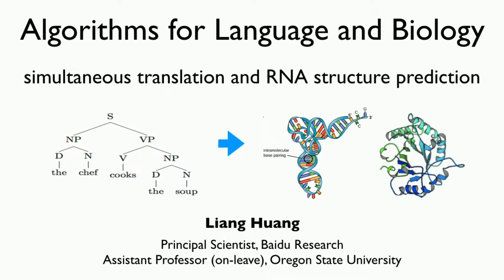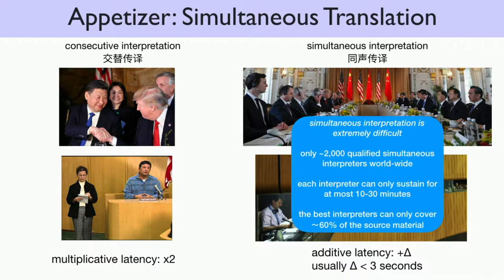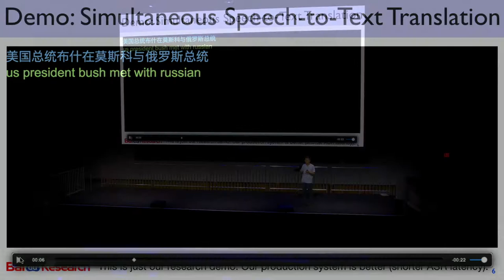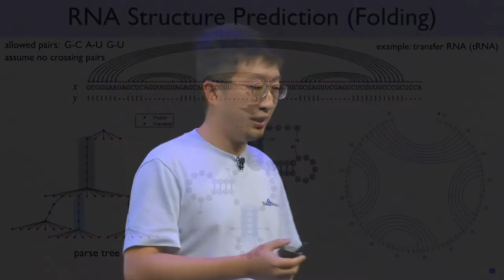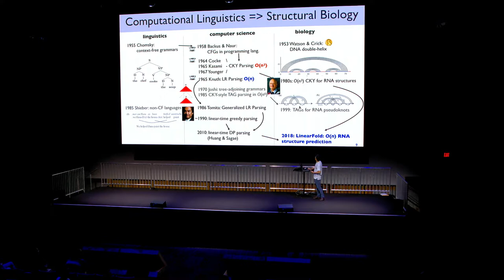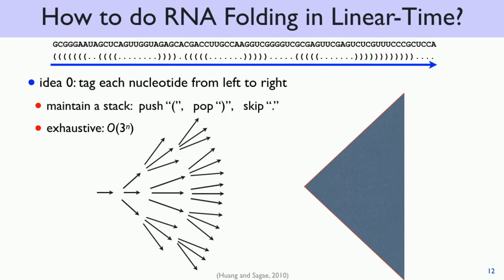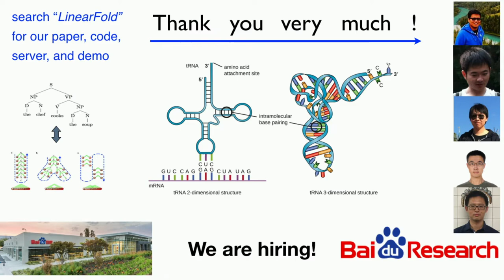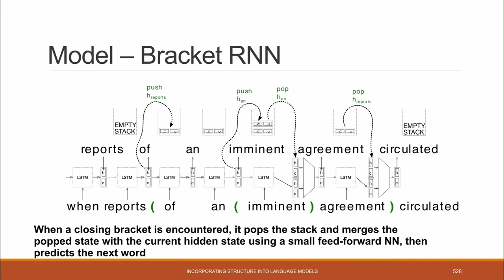Liang Huang (Baidu, Oregon State University) WeCNLP 2018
Invited talks session, Liang Huang (Baidu, Oregon State University)